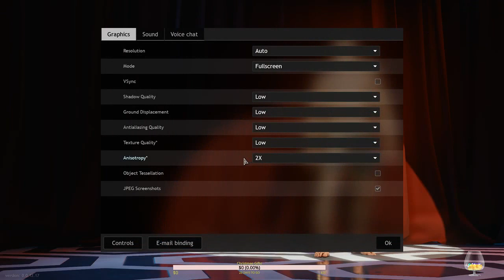Solo chicken dinner 2018-12-07